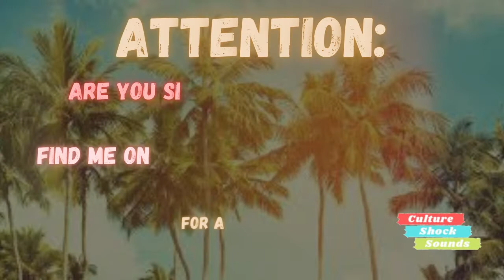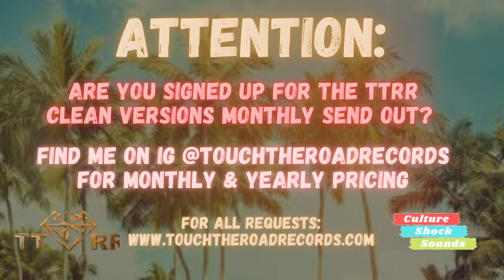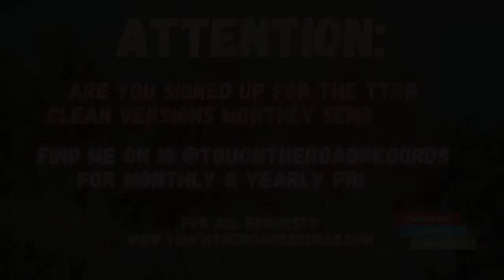Vybz Kartel - NO (TTRR Clean Version) PROMO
FIND EVERY EDIT OF 2023 UNTAGGED AVAILABLE

New Clean Promo Version of Vybz Kartel - NO

Connect on IG @touchtheroadrecords